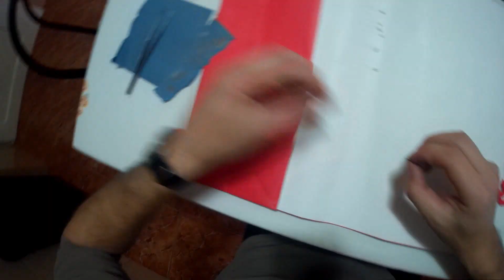Skoda 120 - Recode \ Rekey the car door lock cylinder (programare butuc usa auto) Part 1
DIY - Recode \ Rekey the car door lock cylinder from a RWD Skoda from the series 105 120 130 and 136

How to pick a lock